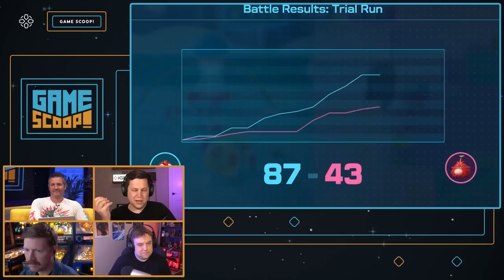Game Scoop! 728: We Need to Talk About the Elephant Mario In the Room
Welcome back to IGN Game Scoop!, the ONLY video game podcast! This week your Omega Cops -- Daemon Hatfield, Sam Claiborn, Justin Davis, and Mitchell Saltzman -- are discussing Final Fantasy 16, Super Mario Bros. Wonder, Super Mario RPG, Pikmin 4, Mortal Kombat 1, and so much more. And, of course, they play Video Game 20 Questions.

00:00:00 - Intro/Tears of the Kingdom stories

00:04:48 - Final Fantasy 16

00:15:46 - Super Mario RPG/Super Mario Bros. Wonder

00:30:46 - Pikmin 4

00:43:30 - Xbox Price Hikes, also Admits It Lost the Console War

00:48:51 - Video Game 20 Questions